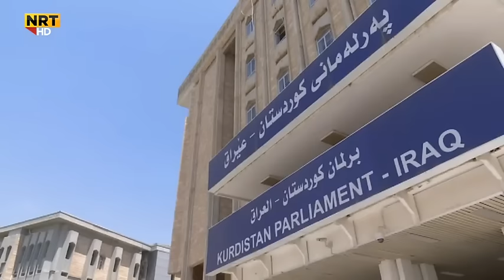لە ١٩ ئابی ئەمساڵەوە دواى ئەوەى ویلایەتەکەى بارزانى کۆتایى هات، ناکۆکی لایەنەکان لەسەر پرسی سەرۆکایە